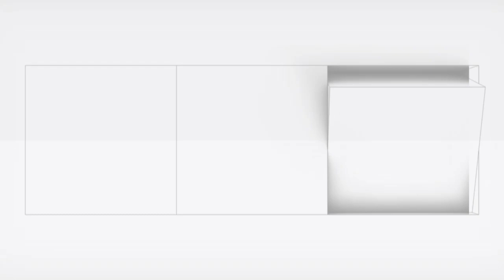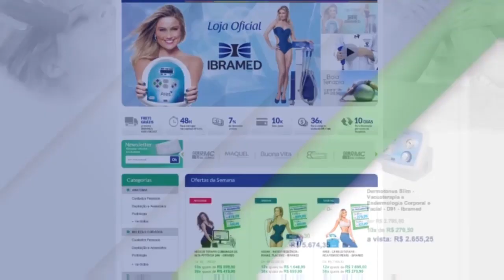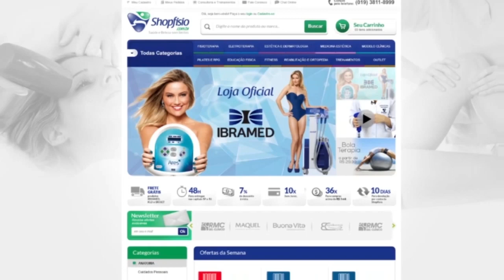ATO MÉDICO E SUAS CONSEQUÊNCIAS PARA O PROFISSIONAL DA SAÚDE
Link para Este Video:
Acesse Estética na TV Online - Técnicas, Protocolos, Aparelhos, Empreendedorismo, Negocio e muito mais.